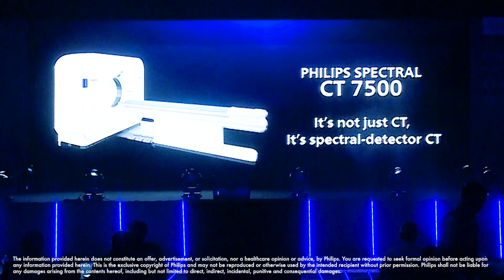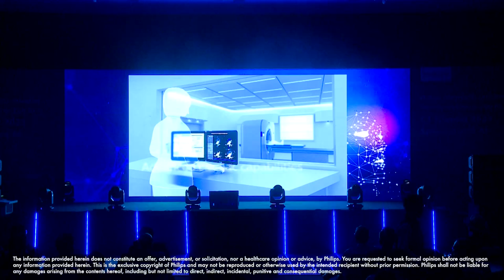Theme Launch Video with LED box